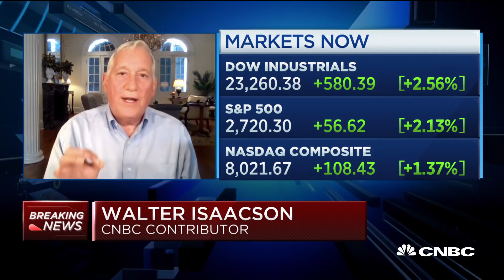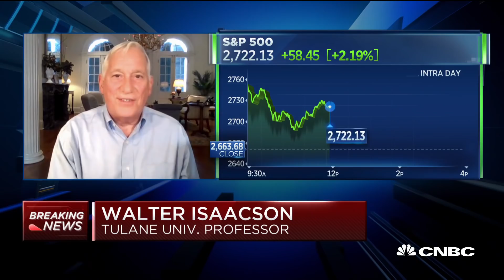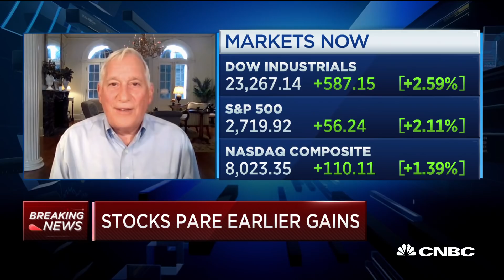Coronavirus: Biotech tools set to test and treat outbreak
Walter Isaacson, CNBC contributor and former CEO of the Aspen Institute, joins "Squawk Alley" to discuss biotech's efforts to treat coronavirus.

Research to develop vaccines and treatments to fight the coronavirus has “accelerated at incredible speed,” World Health Organization Director-General Dr. Tedros Adhanom Ghebreyesus said Monday.

He said more than 70 countries have joined WHO’s trial to accelerate research on effective treatments and “about 20 institutions and companies are racing to develop a vaccine.”

“The viral genome was mapped in early January and shared globally which enabled tests to be developed and vaccine research to start,” Tedros said at a news conference at WHO headquarters in Geneva.

Dr. Mike Ryan, the WHO’s executive director for emergencies program, said one trial underway will look at prophylaxis in health-care workers to see if there’s evidence of giving lower doses of drugs like hydroxychloroquine would reduce their risk of becoming infected while treating patients.

Tedros said the WHO will be announcing an initiative soon for the accelerated development and equitable distribution of vaccines.

“We will put together a mechanism and we will appoint senior people from the north and south that will work out the details of how they can accelerate production but at the same time how they can ensure equitable distribution,” he said. “When a vaccine or a medicine is ready, we have to be able to deliver it to all over the world. There should not be a divide between the haves and the have-nots.”

New York state last month began the first large-scale clinical trial looking at hydroxychloroquine as a possible treatment for the coronavirus after the Food and Drug Administration fast-tracked the approval process.

CNBC TV